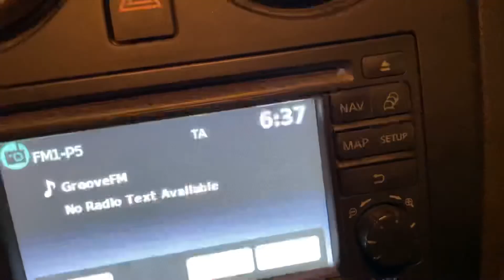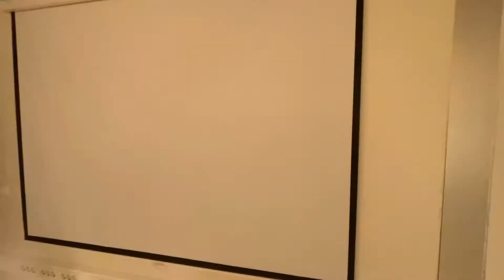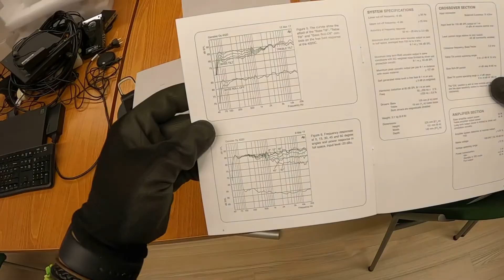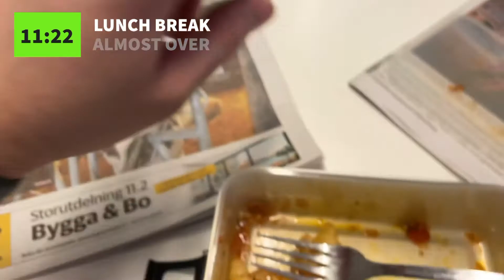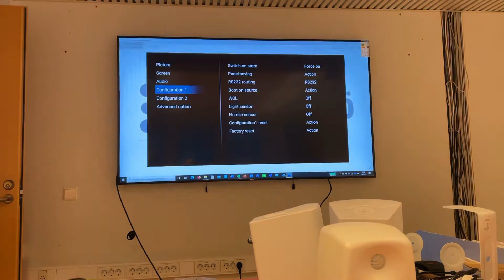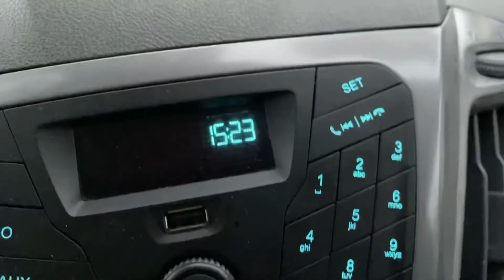Conference room make over VLOG EP8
We’re modernizing a conference room in Helsinki. Beautiful site and beautiful people. Love my job!

Had a blast with Sami, our super talented programmer.

Shot and edited on iPhone 12